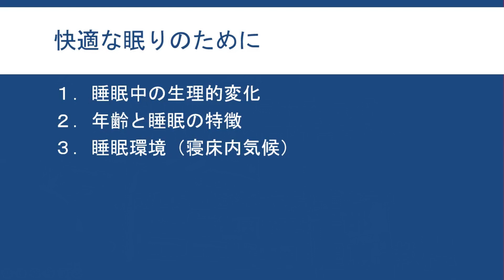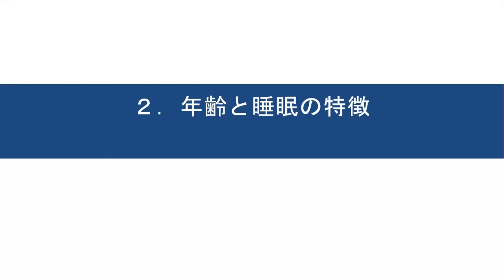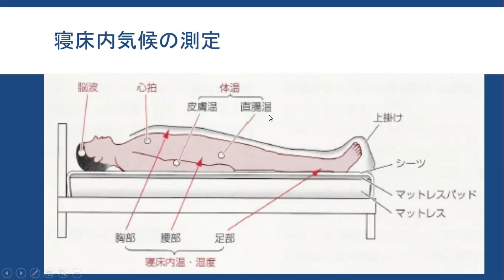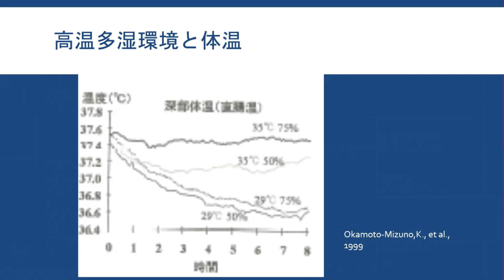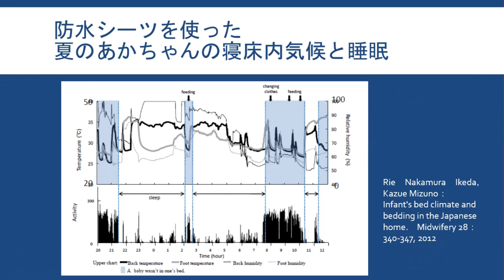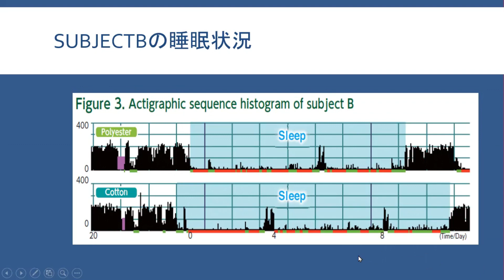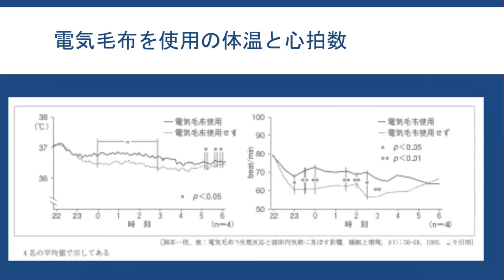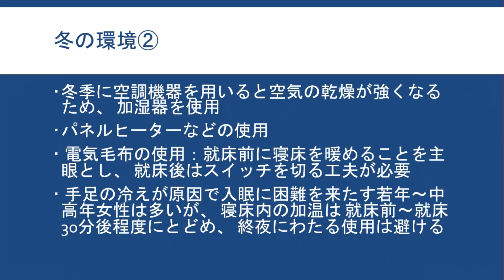市民講座「快適な眠りと寝床内気候～赤ちゃんから高齢者まで～」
「快適な眠りと寝床内気候～赤ちゃんから高齢者まで～」
和歌山県立医科大学　保健看護学部　教授　池田　理恵
　「暑くても寒くても、睡眠は障害されます。年齢により睡眠が変化することも知られています。
　日本人は国際比較でも眠らない国民で、睡眠の悩みを抱える方はどの年代でも多いようです。
　寝具と身体の間の温熱環境である寝床内気候の視点から年齢による睡眠の変化に対応した環境の整え方をお話しし、快適な眠りのヒントになればと思います。